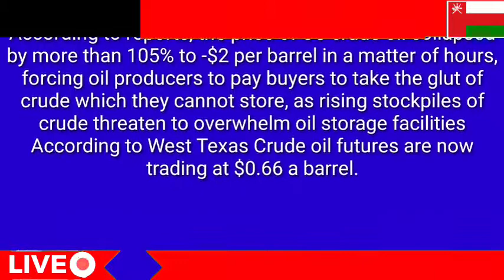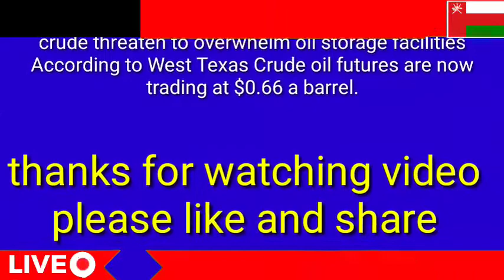Oman news Business Energy Oil prices plunge below zero in historic crash